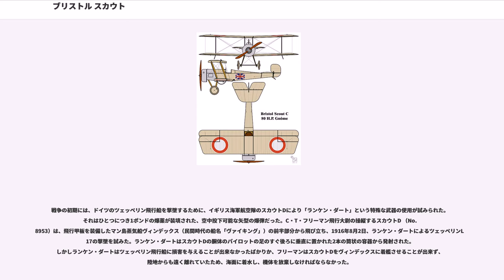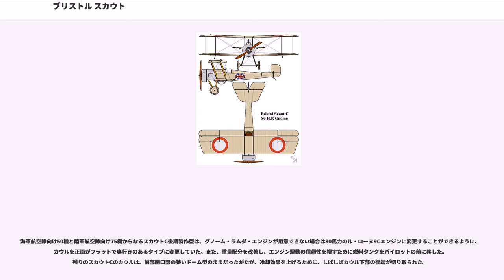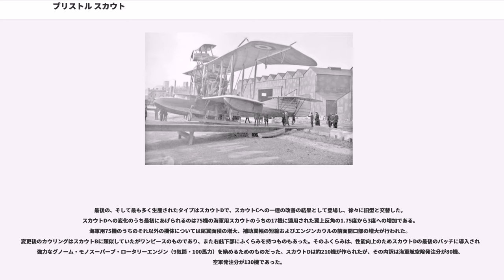ブリストル スカウト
ブリストル スカウト（Bristol Scout）は民間のレース機として作られたロータリーエンジン単発、単座のシンプルな複葉機である。

黎明期の軽量飛行機の例にもれず、イギリス海陸軍の航空隊によって索敵機（Scout）ないし高速偵察機として採用された。初期の単座機のひとつとして戦闘機としても使用されたが、当時は効果的な武装を取り付けることができず、またイギリスで同調式機銃が使用できるようになったころには本機は時代遅れとなっていた。イギリスでは1920年代初期まで、単座戦闘機の事をスカウトと呼んでいた。

ブリストル スカウトの試作機は1913年の後半にフランク・バーンウェルとハリー・バスティードによって設計された。初飛行は1914年2月23日にバスティードの操縦で行われ、1914年3月、ロンドン・オリンピア展示センターの航空ショーで一般に公開された。

スカウトは1913年から1914年の当時の単座軽量飛行機の流行である「レース用」の外見を持ち、胴体よりわずかに広いだけの39インチ（99 cm）幅の主脚と、わずか1.5度の上反角を持って正面からはほとんど水平に見える主翼を備えていた。エンジンカウルの前面には開口部がなく、ノーム・エ・ローヌ ラムダ7気筒80馬力ロータリーエンジンを冷却するために、下部が水平に切り取られていた。垂直尾翼には固定部分が無く、当時のニューポールやモラーヌ・ソルニエ、フォッカー等と同様に全体が可動式の方向舵となっていた。

ブリストル スカウトが活躍した1914年から1916年の時期は、戦闘機という機種が明確な形を取り始めた時期であり、イギリスの「牽引式」航空機に武装を施す初期の多くの試みが、ブリストル スカウトに対して実地に行われた。

最初に試みられたのは2機目のスカウトB（RFCナンバー648）への2丁のライフル装備で、左右に各1丁ずつ、プロペラ回転面の外側に前方に向けて装着された。

イギリス陸軍航空隊（Royal Flying Corps（RFC））第6飛行中隊のラヌー・ホーカー（Lanoe Hawker）大尉が使用した2機のスカウトC（ナンバー1609および1611）には、それぞれ、ホーカー大尉の考案した架台によって胴体の左側に1丁のルイス機銃が装着された。それは2機目のスカウトBに試みられたライフルの装着方法とほぼ同じものだった。ホーカーは1915年7月25日、パッシェンデールとジルビーク（Zillebeke）の上空で、1611号機によって2機のドイツ軍機を撃墜し、3機目を戦闘不能にさせた。その功績により、彼はイギリス軍のパイロットとして初めて、空中戦の戦果に基づいてヴィクトリア十字勲章を与えられた。

最初に製作された24機のイギリス海軍航空隊（Royal Naval Air Service、（RNAS））のスカウトCの武装はほとんどがルイス機銃1丁で、何機かにはニューポール 11に倣って上翼の中央に装備されたが、イギリス軍パイロットの多くは、ルイス機銃を前部胴体に装着するという、より不適切な方式を採用した。それはまるで後のプロペラ同調機銃のようにプロペラの回転面を通して前方に発射するものだったが、当時はまだ同調がなされておらず、そのためしばしばプロペラの深刻な破損事故が起きることとなった。ローラン・ギャロスがモラーヌ・ソルニエ N単葉機で試した弾丸偏向用楔のプロペラへの装着も1機のスカウトC（No.5303）で試験されたが、その場合にはモラーヌNと同様の巨大なシチュー鍋のようなスピナーを必要とし、それを使用することはスカウトCの80馬力ル・ローヌ・ロータリーエンジンに十分な冷却気を供給できなくなる結果をもたらした。そのため、弾丸からプロペラを守るための偏向楔の装着はそれ以上検討されることは無かった。

戦争の初期には、ドイツのツェッペリン飛行船を撃墜するために、イギリス海軍航空隊のスカウトDにより「ランケン・ダート」という特殊な武器の使用が試みられた。それはひとつにつき1ポンドの爆薬が装填された、空中投下可能な矢型の爆弾だった。C・T・フリーマン飛行大尉の操縦するスカウトD （No.8953）は、飛行甲板を装備したマン島蒸気船ヴィンデックス（民間時代の船名「ヴァイキング」）の前半部分から飛び立ち、1916年8月2日、ランケン・ダートによるツェッペリンL 17の撃墜を試みた。ランケン・ダートはスカウトDの胴体のパイロットの足のすぐ後ろに垂直に置かれた2本の筒状の容器から発射された。しかしランケン...